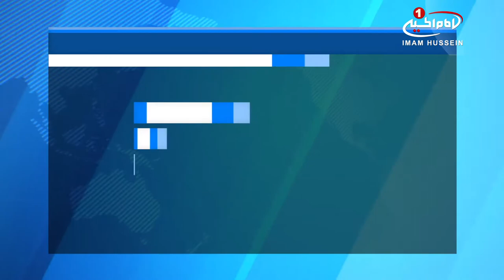پایان دیدارهای آیت الله سید حسین شیرازی با شخصیت های مختلف کشور کویت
سفر فرزند مرجعیت شیعه به کشور کویت پایان یافت.
آیت_الله_سید_حسین_شیرازی، فرزند مرجعیت شیعه آیت الله العظمی سید صادق شیرازی مدظله که به منظور دیدار با شخصیت های دینی، فرهنگی و سیاسی کشور کویت عازم این کشور شده بود با بازگشت به کشور ایران به فعالیت های خود در آن کشور پایان داد.
به گزارش پایگاه اطلاع رسانی دفتر مرجعیت شیعه، آیت الله شیرازی در هفته گذشته با عزیمت به کشور کویت مورد استقبال شخصیت های مختلف حوزوی، خطیبان حسینی، مدیران مراکز و شبکه های ماهواره ای و جمعی از مؤمنان قرار گرفته و با ایشان دیدار نمود.

از جمله این افراد می توان به حجج اسلام آقایان سید عبدالحسین قزوینی، شیخ محمد جمعه، شیخ عبدالله ملاهادی، شیخ فاضل حیدری، شیخ حسن حائری، شیخ صالح منیان، شیخ عبدالرضا حمود، شیخ عباس آل جابر، سید محمد فالی، شیخ حیدر معاش، سید حیدر قزوینی و شیخ محمد بحرانی اشاره کرد که در جلسات مختلف طی داد با فرزند شیعه به گفتگو پرداختند.

فرزند مرجع عالیقدر همچنین در مجالس ایام شهادت حضرت فاطمه_زهرا سلام الله علیها که از سوی موالیان اهل بیت عصمت و طهارت علیهم السلام برگزار شده بود، حضور یافت.

این دیدارها در روز یکشنبه اول جمادی الثانی 1439 پایان یافت و فرزند مرجع عالیقدر پس از اتمام فعالیت های خود در کشور کویت به شهر مقدس قم بازگشت.

الخميس - ٥ جمادي الثانيه ١٤٣٩